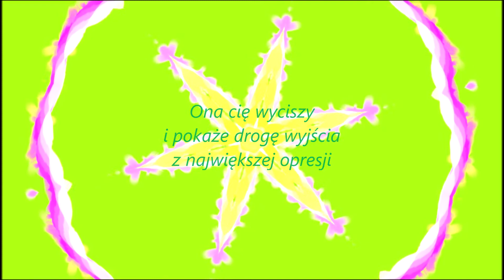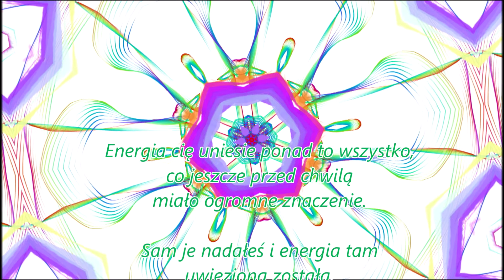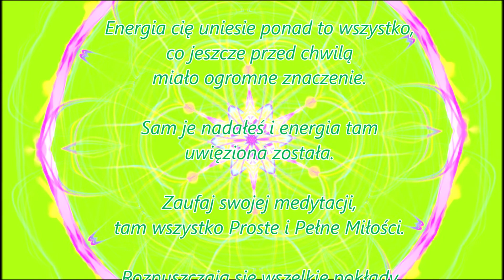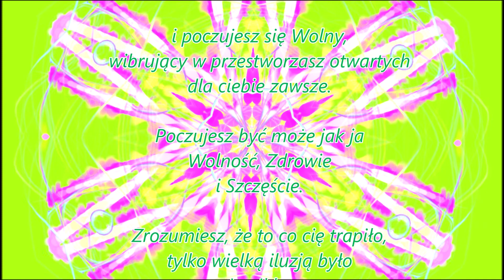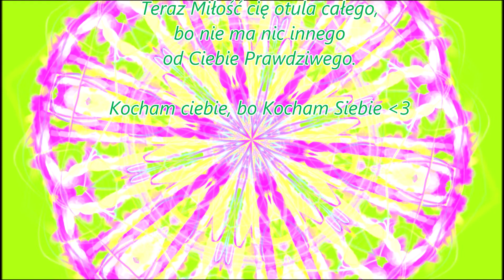Usiądź w Ciszy